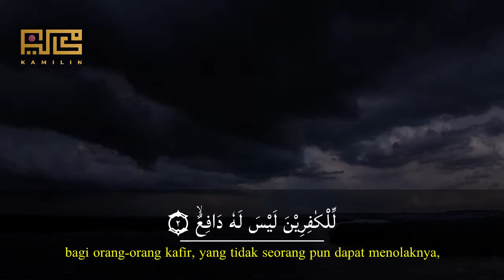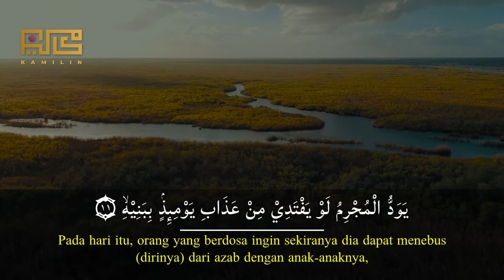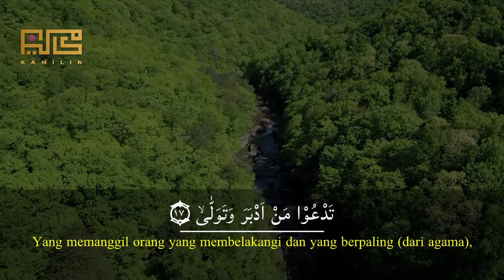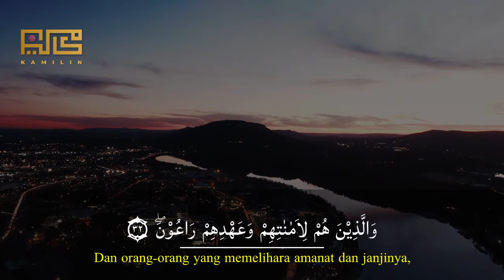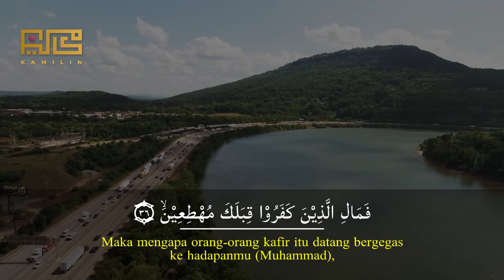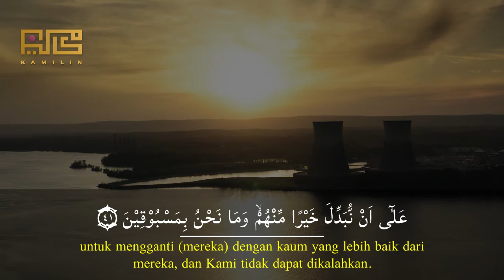TADABBUR SURAH AL MA'ARIJ MERDU - KAMILIN SASTORO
SURAT AL MA'ARIJ
RECITER : KAMILIN SASTORO